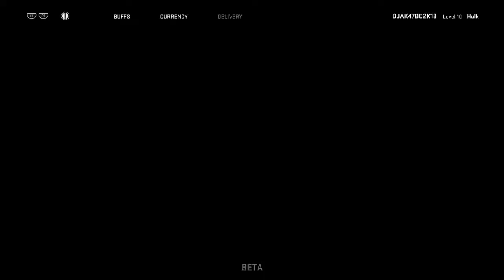Marvel Heroes Omega - Beta (PS4) | Story - Chapter.1 | Gameplay Walkthrough Part 3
@DJAK47BCnWo gives you another gameplay walkthrough, this time from the new Marvel Heroes Omega Closed Beta for the PS4. Story - Chapter 1 Gameplay Walkthrough Part 3.